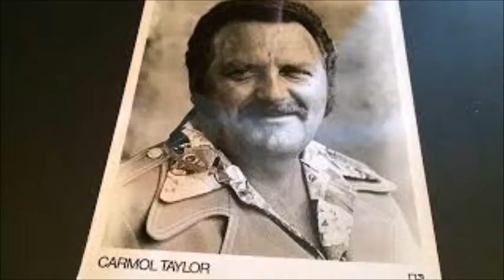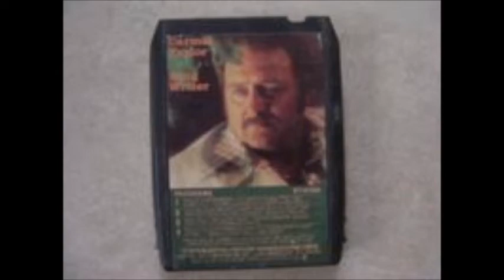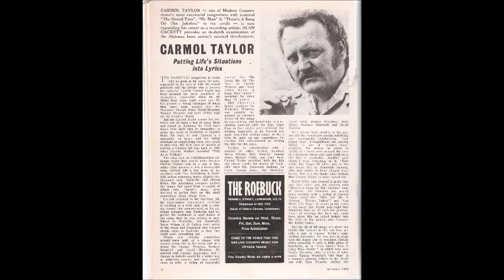I Really Had A Ball Last Night~Carmol Taylor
From The 1976 Album "Song Writer" By Carmol Taylor 9/5/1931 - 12/5/1986